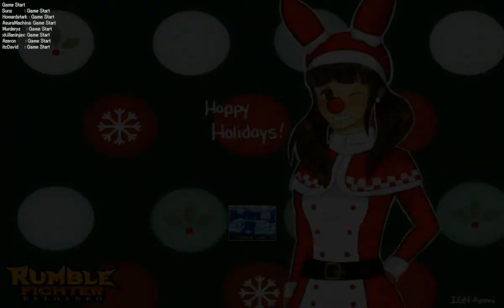Rumble Fighter w/ Xero - Team of laggers - #113